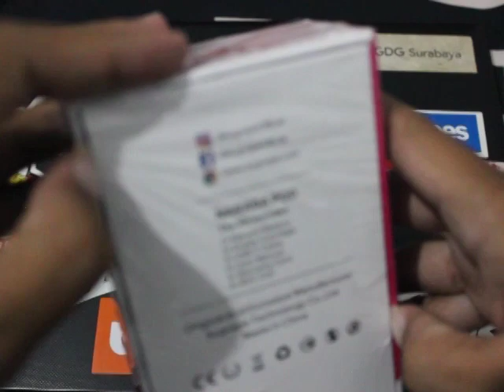UNBOXING DAN REVIEW DRUGA NARADA WOOD GUNMETAL CATRIDE V2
no komen

belom siap terkenal, maaf loh

masih baru nih, masih butuh kritik,saran, dan hajatan

tulis di komen, ente pengen ane ngereview pod apa ya
video selanjutnya kalo saya dah bosen dengan narada, dan jual dan beli pod baru lagi weahahahahaha

update

dah bosen : nih link jual

eh dah soldout

hiyahiyahiyaaaa